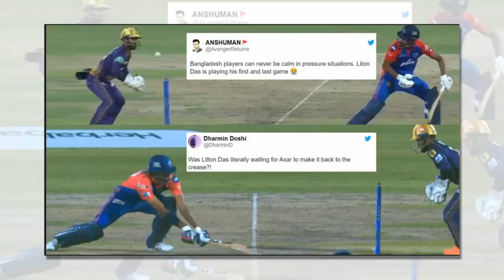আইপিএলে আজ চেন্নাইয়ের বিপক্ষে কলকাতার একাদশে শেষ সুযোগ পাচ্ছে লিটন দাস। ipl kkr vs csk live